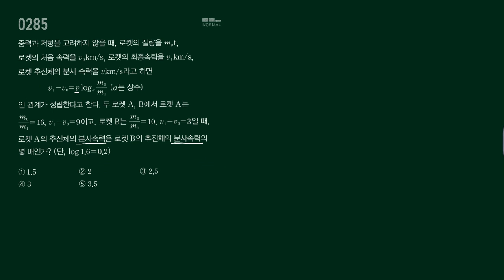마플시너지 수1 285